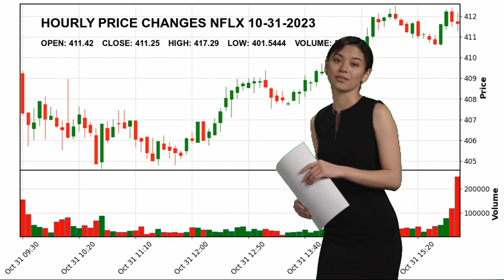Netflix, Inc. NFLX Stock Price Analysis Today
Netflix, Inc. NFLX Today.
October 31 Netflix, Inc. Hourly Price Changes of Netflix, Inc., which closed yesterday at $411.25 and started the day at $411.42.
Netflix, Inc. reached maximum $417.29 today. And the lowest stock price was $401.5444 .
Entertainment Communication Services Mr. Wilmot Reed Hastings Jr. NFLX Netflix
 Inc. Netflix
 Inc. NASDAG Stock Price NFLX Price Netflix
 Inc. Price NFLX Stock Price Netflix